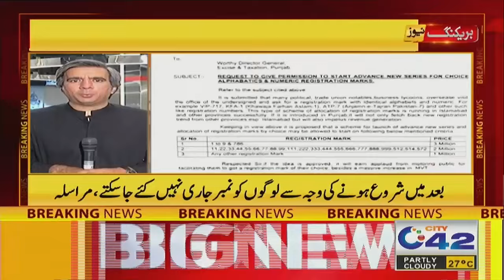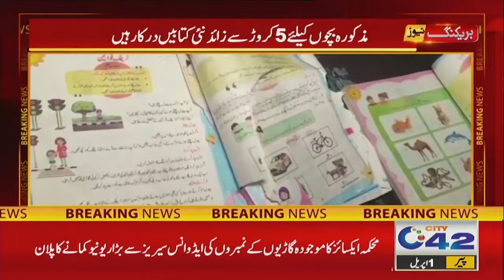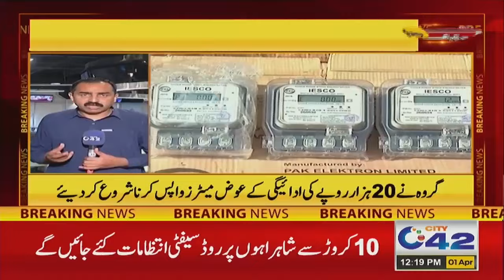12PM News Bulletin | 1 April 2024 | City 42